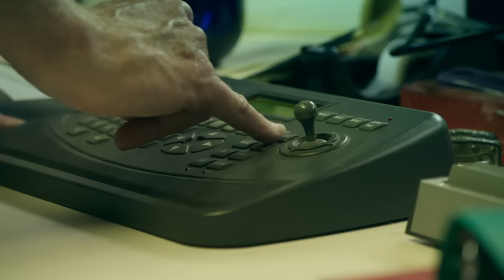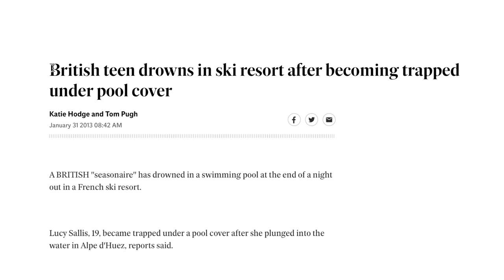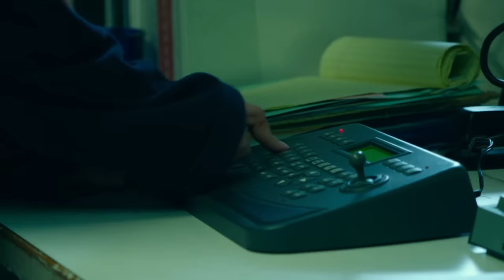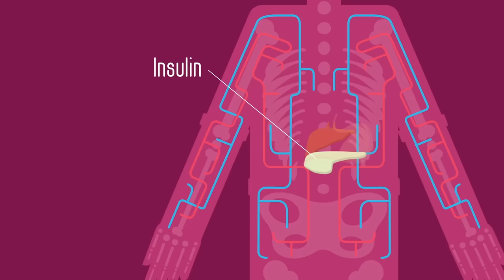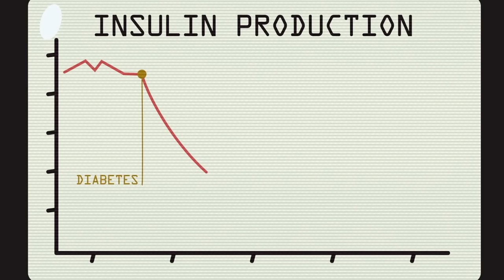How To Beat The 50 HOUR POOL TRAP In "12 Feet Deep"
If you trapped in a pool, and held prisoner against your will, what do you do?